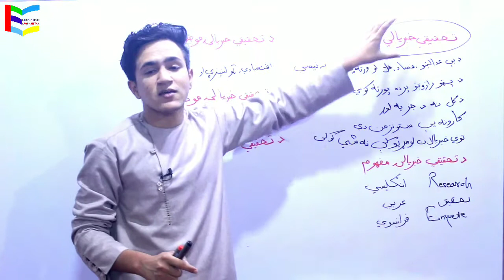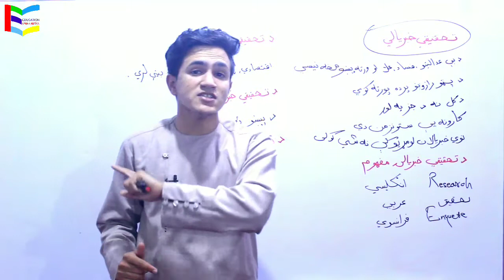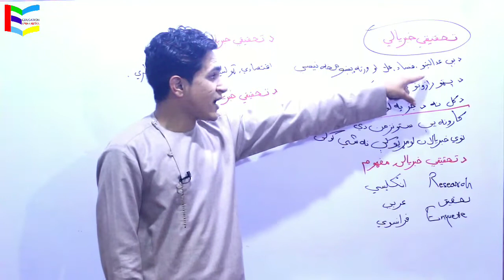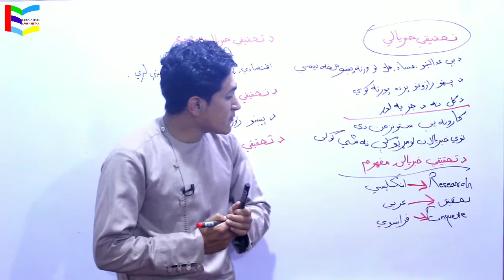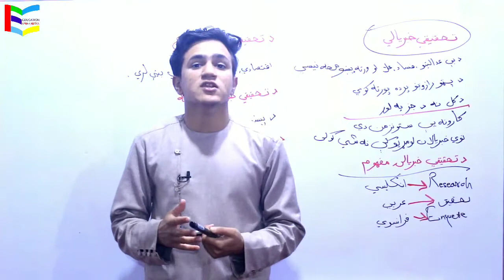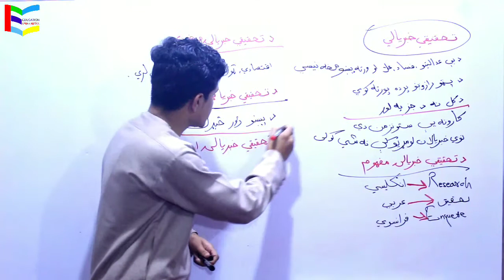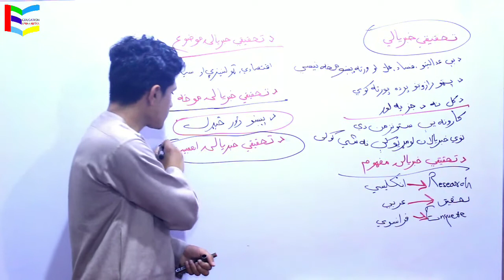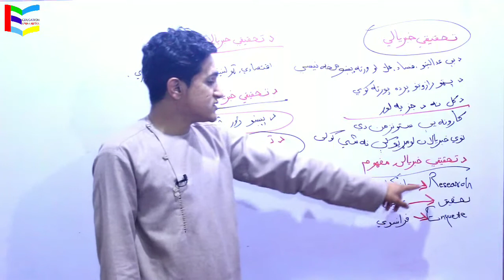46. Investigation Journalism | تحقیقي خبریالي